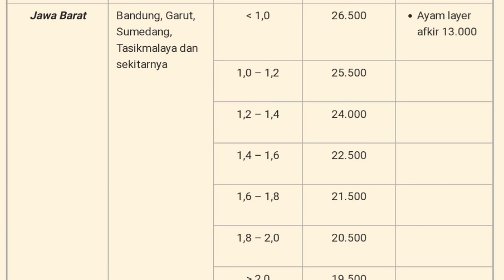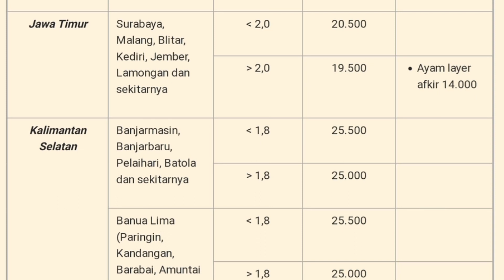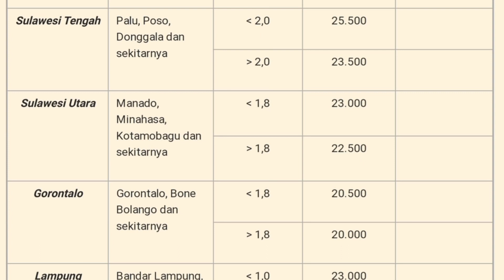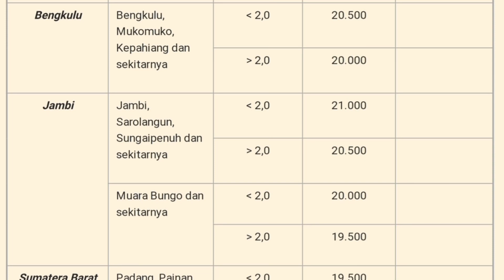Harga Ayam Broiler Hari Ini Rabu 13 Oktober 2021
Daftar Harga ayam broiler hari ini Rabu 13 Oktober 2021, pada konten ini saya menampilkan daftar harga ayam broiler seindonesia, harga ayam potong ini hanya sebagai referensi bagi peternak ayam pedaging atau pemelihara ayam, harga ayam broiler juga meliputi harga ayam broiler sebali dan harga ayam perbutir.